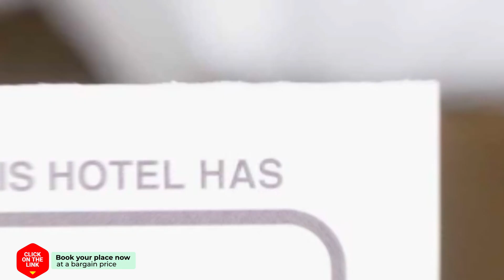Mykonos Hua Hin by Pat hotel review | Hotels in Hua Hin | Thailand Hotels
Mykonos Hua Hin by Pat hotel video review. Hotels in Hua Hin, asian 3 stars hotels.